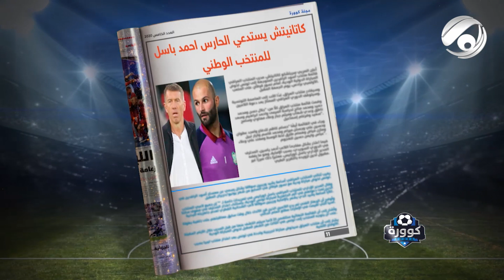سعد عبد الحميد: الحارس جلال حسن هو الافضل في العراق والاكثر استقرارا مع المنتخب والوزراء